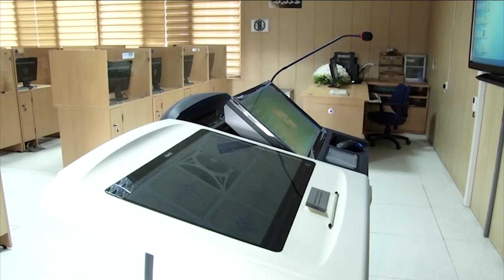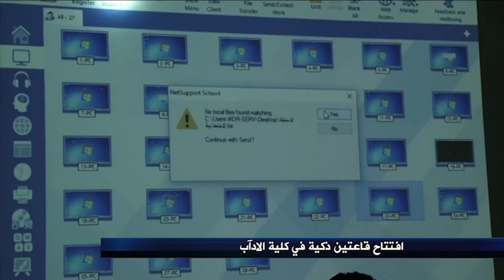افتتاح قاعتين ذكية في كلية الادآب